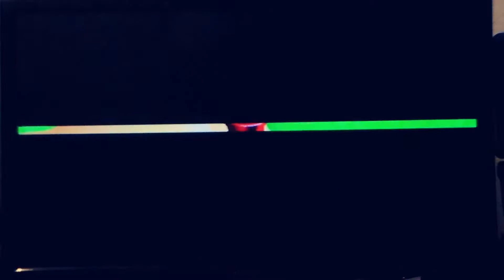Super Mario Sunshine Part 31 Shadow Mario in The Park